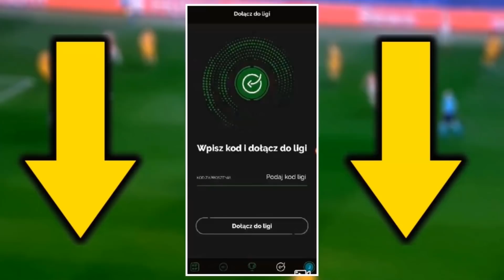Premier League TO JEDYNY KIERUNEK! Kiedy Lewy ODEJDZIE z Bayernu?! To KONIEC! Psg ODPADA...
🎁 Specjalna oferta (+18) w przypiętym komentarzu na dole!

Partnerem materiału jest Betfan.

Hazard może uzależniać. Betfan to legalny bukmacher. Gra u nielegalnych bukmacherów grozi konsekwencjami prawnymi.